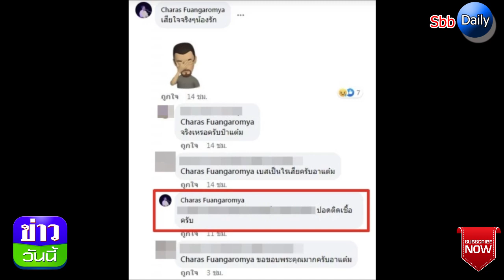เผยสาเหตุการเสียชีวิต "เบส วีร์ พัชรยากร" นักร้องชื่อดัง หลังจากไปอย่างสงบ